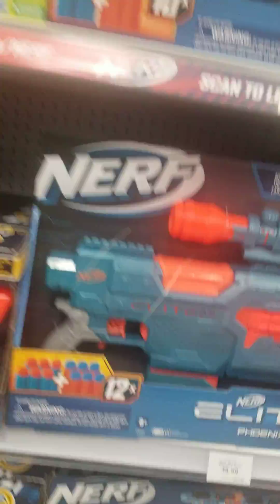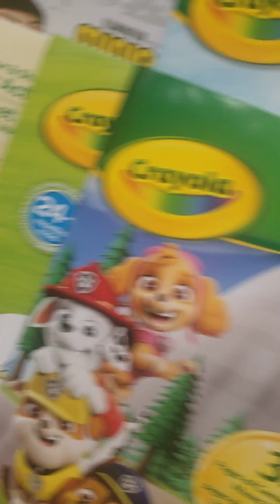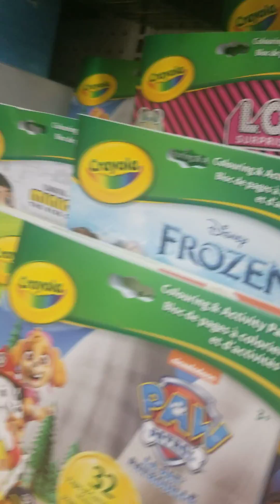birthday gift hunt